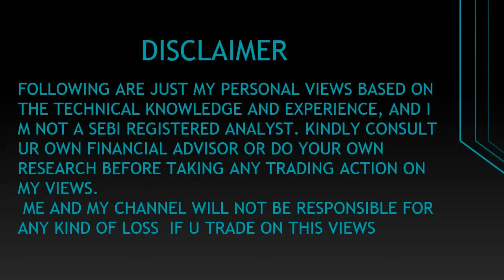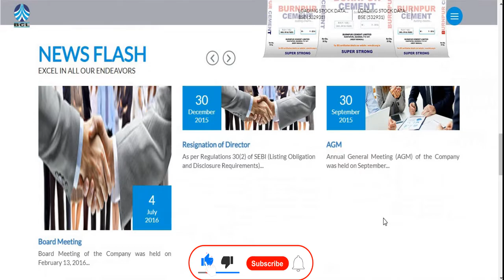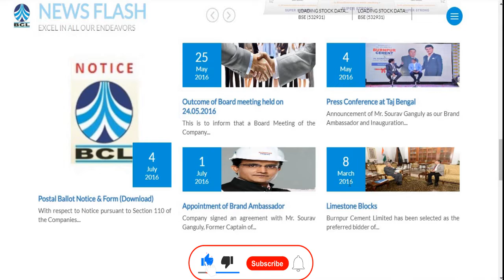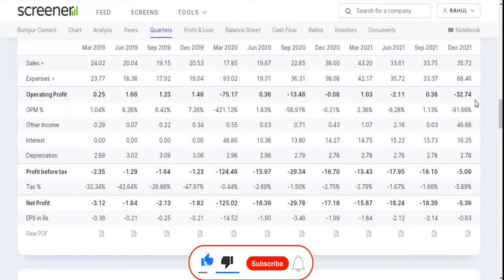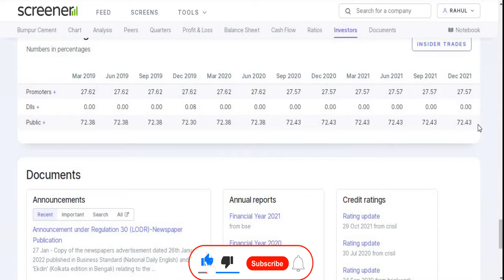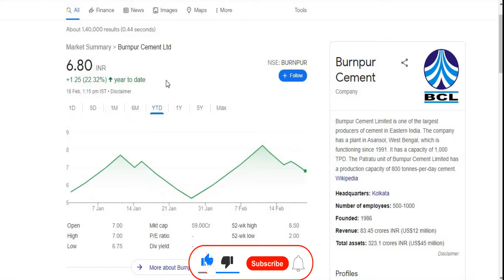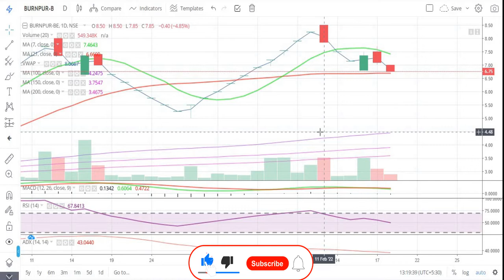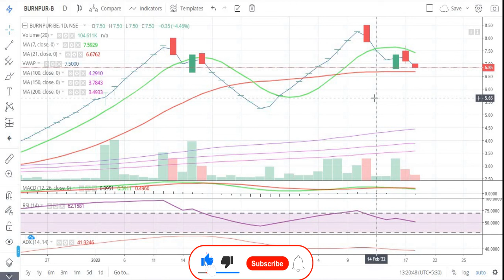Burnpur Cement Ltd ||Latest Target || Short Term || Penny || Multibaggar Share